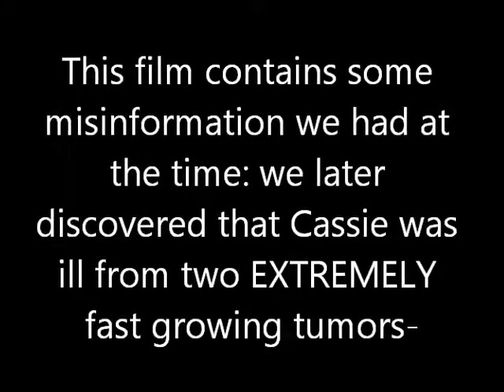Cassie's Last Day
My dog died this afternoon at about noon. This is footage poorly strung together with pretty much no zest that I took this morning. It is just here as a record for me, my family, and my friends.